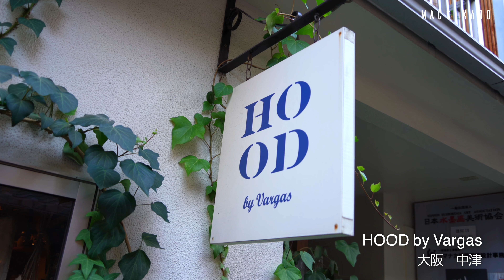【vlog #39】大阪カフェ巡り｜無花果とシャインマスカットの贅沢ティラミストースト｜中津カフェ｜社会人の休日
さて、今回ご紹介するカフェは、大阪の中津にあるHOOD by Vargas(フッドバイヴァーガス)さんです。
この前に伺った、難波のVourke(ヴォーク)さんの系列店となります。

こちらのお店は、コーヒーとティラミストーストがとても人気のお店です。
中津駅から近くの路地裏にある、隠れ家のようなカフェです＾＾
以前にも伺った事があるのですが、久しぶりの再訪です＾＾

店内はアメリカンビンテージな雰囲気で、インテリアや音楽などこだわりを感じられます。
アンティーク品や小さな子供服がディスプレイされていて、とてもお洒落です。
まるでアメリカのレトロな映画に入り込んだような、雰囲気のある空間です＾＾

今回は、季節のフルーツを使ったティラミストーストを2種類オーダーしました＾＾

「アイスコーヒー (シングルオリジン)」

しっかりとしたコクを感じられる、風味豊かなコーヒーです。
後味はすっきりとしていて、とても飲みやすいです＾＾

「フレーバーラテ (ヘーゼルナッツ)」

こちらもしっかり目の味わいです。
ヘーゼルナッツの風味とミルクフォームのまろやかさが美味しいラテです＾＾

「ティラミストースト(無花果)」

無花果が山のように盛られたティラミストーストです。
無花果の断面がお花の様にも見えて、可愛いです＾＾
こちらのお店のティラミストーストは1年を通して人気ですが、
無花果の季節は特に待ち望んでる方が多いようです。
トーストは表面がカリッカリで、上にはとろっとしたティラミスクリームが乗っています。
一口頬張ると、香ばしいトーストからじゅわっとバターが染み出します＾＾
甘いティラミスクリームとバターの程よい塩気のバランス。
この甘じょっぱさが、もう最高です。
たっぷりの無花果も完熟で、とろっとろの食感でとても甘いです。
上から蜂蜜がたらりとかかっていて、こちらも良く合います。
無花果がとても瑞々しいため甘すぎる事なく、全体をさっぱりをまとめてくれます＾＾

「ティラミストースト(シャインマスカット＆ナガノパープル)」

2色のぶどうがたっぷり乗った、色合いが可愛いトーストです＾＾
大粒で張りのあるシャインマスカット＆ナガノパープル。
何とも贅沢なメニューです＾＾
今にも崩れそうなほど積み上げられていて、どこから食べるか迷います。
こちらもじゅわっとバターが染みたトーストと一緒に頂きます。
ぶどうの粒がとても立派で大きいので、頬張るのが大変です。
口の中で皮が弾ける瞬間は、とても幸せな気分に浸れます＾＾
果肉はとても甘くジューシーで、ティラミスクリームとの相性は最高です。
バターと蜂蜜の甘しょっぱさと、ぶどうのフレッシュで爽やかな後味。
トーストのカリカリさくさくの食感に、滑らかなティラミスクリーム。
一度食べたらきっと誰もが虜になってしまう、最高のティラミストーストです＾＾

オーダーから丁寧に焼き上げられるため、少し時間がかかりますが、
待つ価値は充分にある満足度の高いカフェだと思います＾＾

季節ごとに変わるフルーツを楽しみに、また伺いたいです＾＾
美味しいコーヒーを飲み、ゆったりしたい気分の時には是非おすすめです。

僕の動画を観て少しでもカフェ気分を味わって頂けたら幸いです。
落ち着いた時期に、是非一度足を運んでみて下さい＾＾

※お店の方に撮影の許可をいただいた上で撮影をしています。

【MACSKADOチャンネル詳細】
関西(大阪、兵庫、京都、奈良、和歌山)のお勧めのカフェやスイーツを紹介しています。

【店舗情報】
店名：HOOD by Vargas (フッド バイ ヴァーガス)
住所：〒531-0071 大阪府大阪市北区中津1-14-6
営業時間：12時00分〜19時30分
定休日：なし

【撮影機材】
・Sony a7c

【編集ソフト】
・finalcutpro x

【お勧めのユーザーのカフェ巡り関連動画】

・【大阪難波カフェ】絶対に一度は行きたいオススメカフェ5選【大阪グルメ/なんばグルメ/グルメvlog】

・【大阪天王寺カフェ】天王寺のおすすめオシャレカフェ5選！【大阪グルメ/グルメvlog】

・大阪なんばのランチ・ベスト５【2021年上半期】行って良かったグルメランキング

■【vlog #38】大阪カフェ巡り｜揚げたてもっちりベニエとやみつき濃厚ティラミス｜難波カフェ｜社会人の休日

■【vlog #37】大阪カフェ巡り｜ほうじ茶と無花果のロールケーキ｜山梨県産シャインマスカットのタルト｜天満橋カフェ｜社会人の休日

■【vlog #36】大阪カフェ巡り｜ブルーボトルコーヒー｜大阪初出店｜梅田カフェ｜茶屋町｜社会人の休日

■【vlog #35】大阪カフェ巡り｜関西大学前に出来たオシャレなクレープ屋｜吹田カフェ｜大学生｜社会人の休日

■【vlog #34】大阪カフェ巡り｜ニューレトロカフェ｜中崎町カフェ｜喫茶と菓子タビノネ｜社会人の休日｜純喫茶

■【vlog #33】大阪カフェ巡り｜絶品かき氷4選｜かき氷巡り其の②｜妻と行くカフェ日記｜osaka cafe japan

■【vlog #32】大阪カフェ巡り｜大阪のお勧めかき氷4選｜かき氷巡り其の①｜妻と行くカフェ日記｜osaka cafe japan

■【vlog #31】大阪カフェ巡り｜スイーツアートカフェ｜ルノアールのパフェ｜美術館のようなカフェ｜妻と行くカフェ日記｜osaka cafe japan

■【vlog #30】大阪カフェ巡り｜桃の三種の神器｜大阪で有名なタルトのお店｜桃スイーツ｜妻と行くカフェ日記｜osaka cafe japan

■【vlog #29】大阪カフェ巡り｜桃、桃、桃｜桃をひたすら食べる日｜梅田カフェ｜妻と行くカフェ日記｜osaka cafe japan

■【vlog #28】大阪カフェ巡り｜心拍数が上がる韓国っぽカフェ｜可愛いオーロラグラスとクロッフル｜韓国カフェ｜妻と行くカフェ日記｜한국 카페｜Korean cafe

■【vlog #27】大阪カフェ巡り｜都会の中の癒しの純喫茶｜美しい桃のロールケーキとアートなかき氷｜天満橋カフェ｜妻と行くカフェ日記

■【vlog #26】大阪カフェ巡り｜鶴橋のオシャレ韓国っぽカフェ｜爽やかチョコミントケーキ｜韓国カフェ｜妻と行くカフェ日記｜Korean cafe